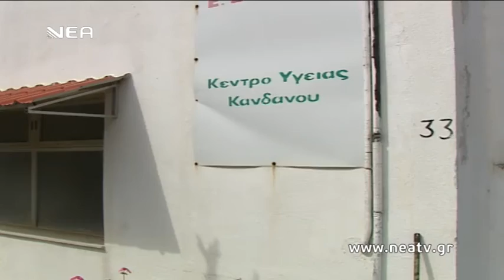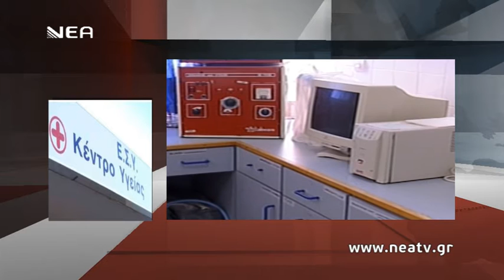K Y Kανδάνου